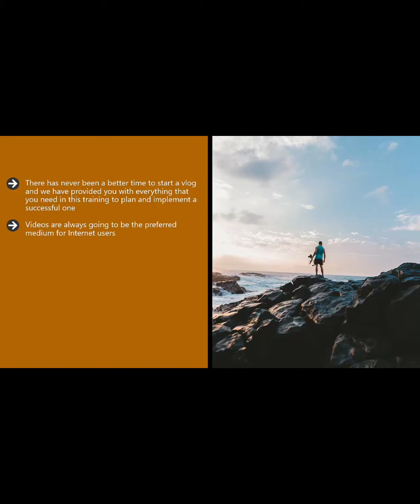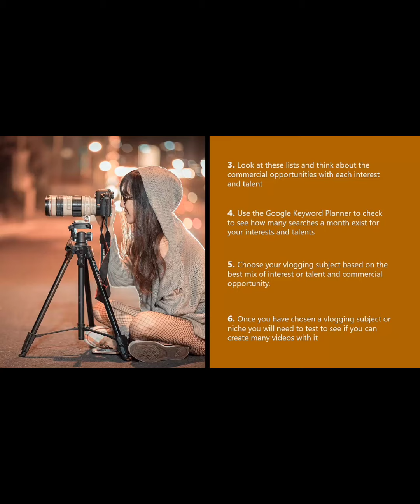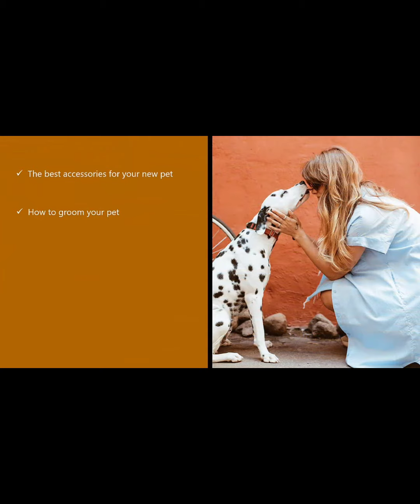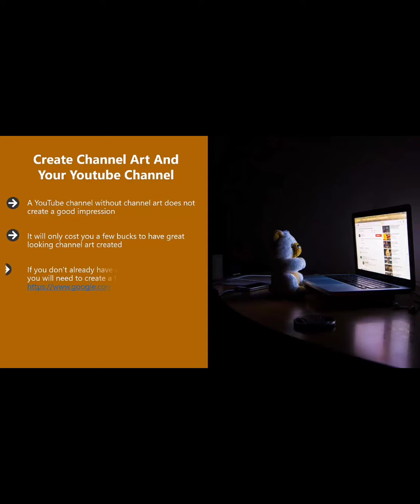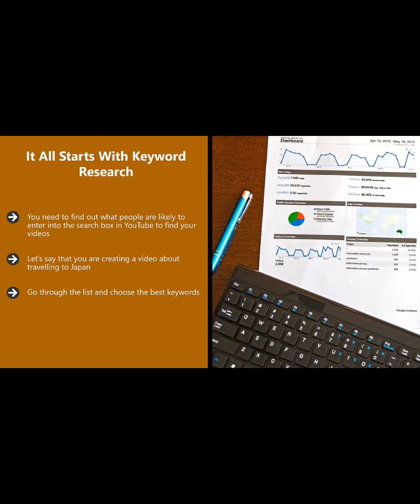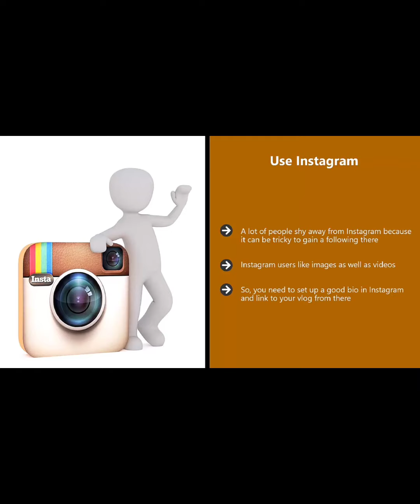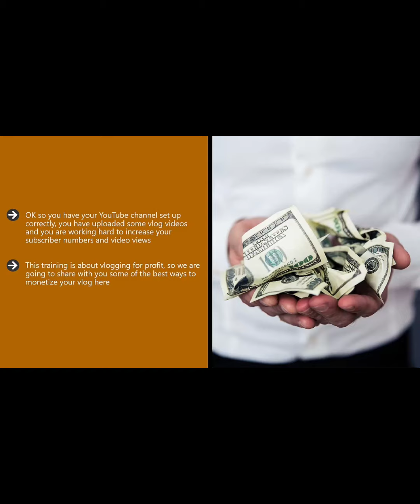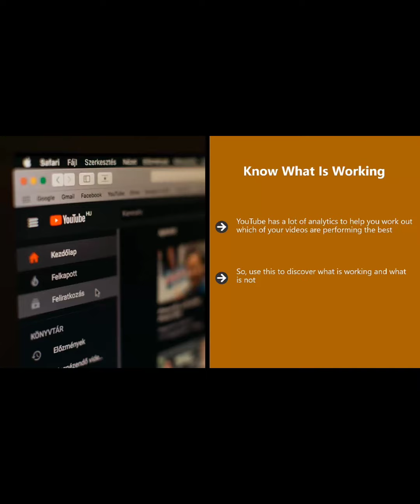HOW TO UPGRADE YOUR VLOGGING TECHNIQUE FOR A MORE SUCCESSFUL CHANAL#tikaram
what is blogging a video blog vlog or blogging is the setting up of a specific channel on a video sharing sites such as you tube and uploading videos on a regular basis